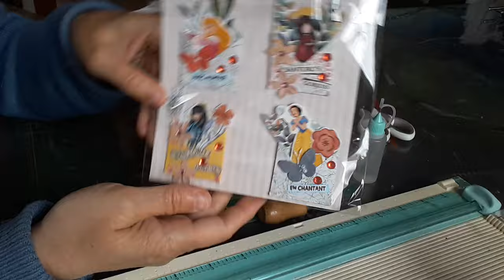Le Défi de Christelle A !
▬▬▬▬▬▬▬▬▬▬▬ஜ❤❤❤ஜ▬▬▬▬▬▬▬▬▬▬▬▬
Mon défi de Christelle A ! merci beaucoup j'ai adorer le faire bisous